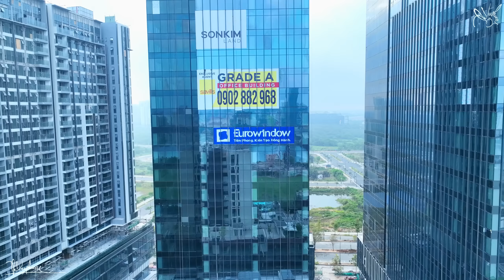The Metropole Thủ Thiêm | Dự Án Quá Đẹp, Tiến Độ Xây Dựng Quá Nhanh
Sáng nay 18.8, Công ty Coteccons phối hợp cùng chủ đầu tư là Công ty cổ phần Quốc Lộc Phát và nhà phát triển dự án Công ty cổ phần Bất động sản Sơn Kim (Sonkim Land) tổ chức lễ cất nóc dự án The Galleria Residence, phân khu đầu tiên của dự án The Metropole Thủ Thiêm.

Ông Võ Thanh Liêm, quyền Tổng giám đốc Coteccons, chia sẻ: “Ban chỉ huy đã triển khai dự án với sự quyết tâm cao, áp dụng các cải tiến mới trong công tác thi công để hoàn thành dự án với chất lượng vượt trội. Phía trước chắc chắn còn nhiều thách thức, chúng tôi không cho phép bản thân tự hài lòng với những gì đã đạt được, mà sẽ cùng chủ đầu tư đưa dự án The Galleria Residence trở thành biểu tượng thành phố, nơi an cư của những cư dân thượng lưu và đẳng cấp.”

Khu Căn hộ The Galleria Residences

Căn hộ The Galleria Residences được quy hoạch với những thông tin chi tiết như sau:

Vị trí của khu căn hộ: Lô 1-16 phân khu chức năng số 1 Thủ Thiêm, Quận 2, Tp.HCM
Tổng diện tích khu đất: 14.986,6 m2
Quy mô dự án: 1 hầm + khối đế cao 4 tầng + khối tháp cao 8 tầng
Phân khu chức năng: căn hộ – văn phòng – thương mại
Tổng số căn hộ: 456 căn
Các loại diện tích căn hộ:
Căn hộ 1 phòng ngủ ~50m2
Căn hộ 02 phòng ngủ ~70m2
Căn hộ 03 phòng ngủ ~110m2
Căn hộ 04 phòng ngủ ~170m2
Duplex / Penthouse
Shophouse
Tiêu chuẩn bàn giao căn hộ: hoàn thiện nội thất
Pháp lý: người Việt sỡ hữu lâu dài – người nước ngoài sở hữu 50 năm
Bàn giao: năm 2020

Cảm ơn quý vị và các bạn đã theo dõi Video. Vui lòng để lại “Comment” góp ý để mình cải thiện chất lượng Kênh.

@ Bản quyền thuộc về HÀ VIỄN PHƯƠNG TV
@ Copyright by HÀ VIỄN PHƯƠNG TV

Xin cảm ơn tất cả quý vị và các bạn !